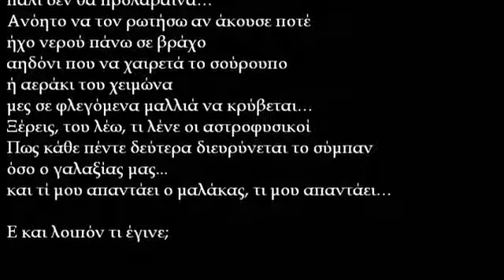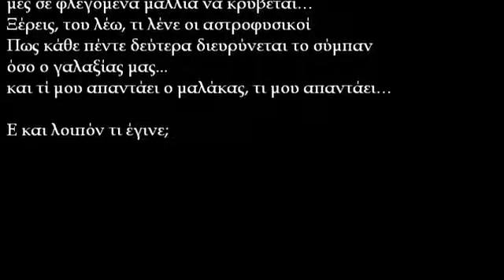Ηλίας Κουτσούκος - Υπάρχουν ηλίθιοι